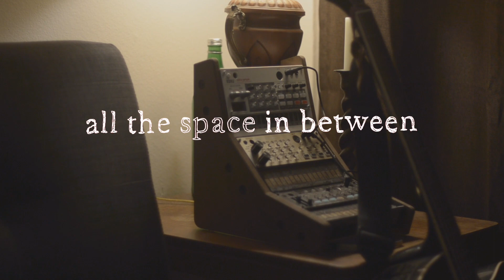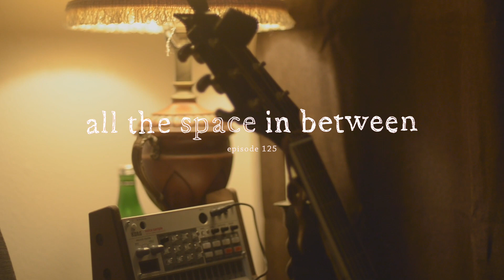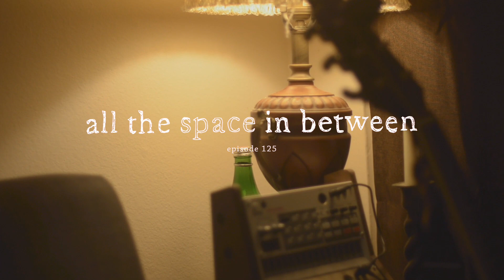125: not to be weird but i got your name tattooed on me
this week we talk about... i mean, a lot of stuff that doesn't have anything to do with the actual episode. but i swear, we eventually got to a couple questions. one was about whether or not you should (coincidentally?) get someones name tattooed onto you, and the other about crediting tattoo illustrators. can you guess the theme of this episode? probably not. enjoy!